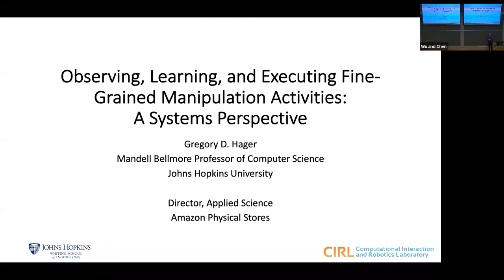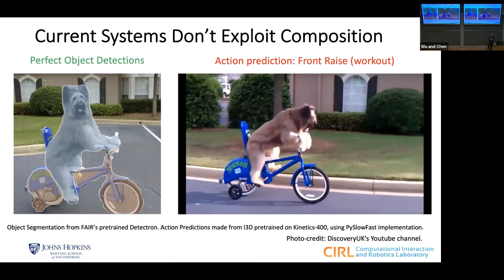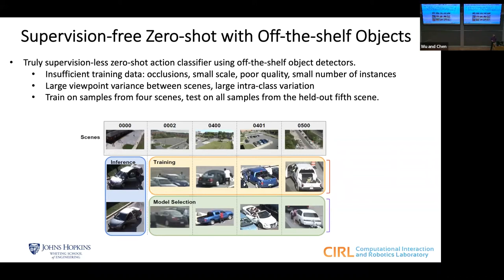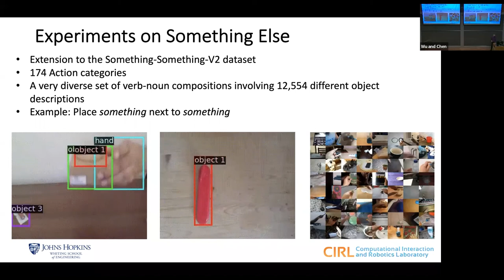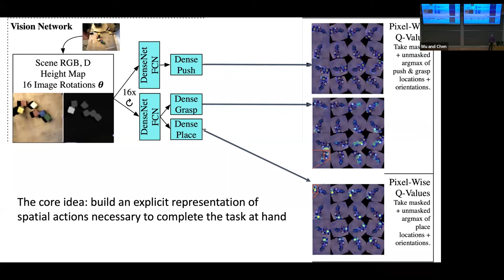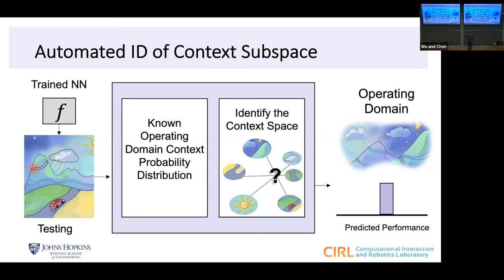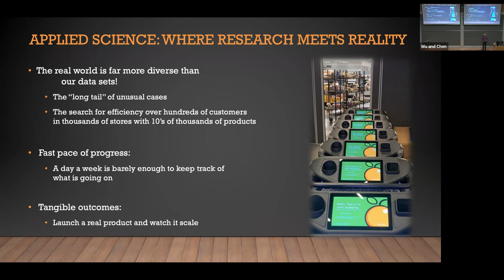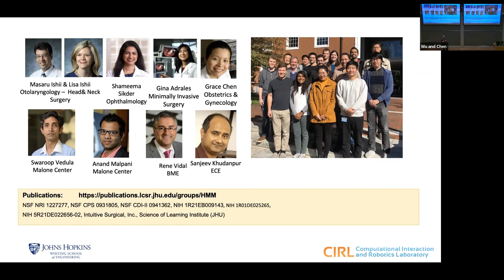SPRING 2022 GRASP on Robotics - Gregory Hager, Johns Hopkins University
ABSTRACT
In the domain of image and video analysis, much of the deep learning revolution has been focused on narrow, high-level classification tasks that are defined through carefully curated, retrospective data sets. However, most real-world applications – particularly those involving complex, multi-step manipulation activities — occur “in the wild” where there is a combinatorial long tail of unique situations that are never seen during training. These systems demand a richer, fine-grained task representation that is informed by the application context and which supports quantitative analysis and compositional synthesis. As a result, the challenges inherent in both high-accuracy, fine-grained analysis and performance of perception-based activities are manifold, spanning representation, recognition, and task and motion planning.

This talk will summarize our work addressing these challenges. I’ll first describe DASZL, our approach to interpretable, attribute-based activity detection. DASZL operates in both pre-trained and zero shot settings, and it has been applied to a variety of applications ranging from surveillance to surgery. I will then describe our recent work on “Good Robot”, a method for end-to-end training of a robot manipulation system. Good Robot achieves state-of-the-art performance in complex, multi-step manipulation tasks, and we show it can be refactored to support both demonstration-driven and language-guided manipulation. I’ll close with a summary of some directions related to these technologies that we are currently exploring.

Greg Hager is the Mandell Bellmore Professor of Computer Science at Johns Hopkins University and the Founding Director of the Malone Center for Engineering in Healthcare. Professor Hager’s research interests include computer vision, vision-based and collaborative robotics, time-series analysis of image data, and applications of image analysis and robotics in medicine and in manufacturing. Professor Hager has served on the editorial boards of IEEE TRO, IEEE PAMI, and IJCV and ACM Transactions on Computing for Healthcare. He is a fellow of the ACM and IEEE for his contributions to Vision-Based Robotics and a Fellow of AAAS, the MICCAI Society and of AIMBE for his contributions to imaging and his work on the analysis of surgical technical skill. Professor Hager is a co-founder of Clear Guide Medical and Ready Robotics. He is currently on leave from JHU as a Director of Applied Science for Amazon Physical Stores.